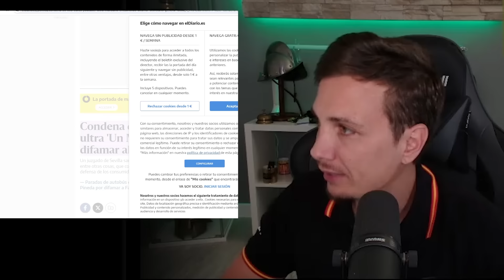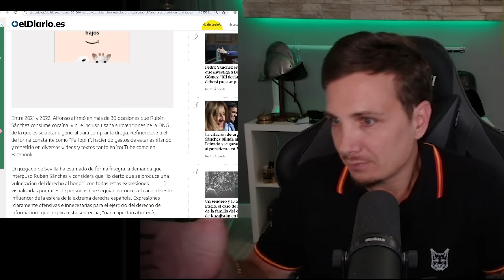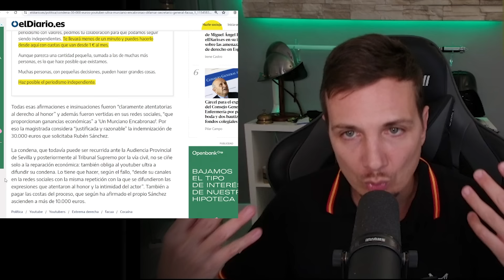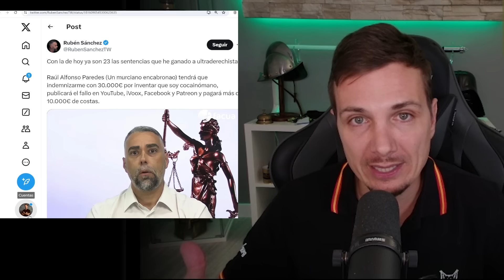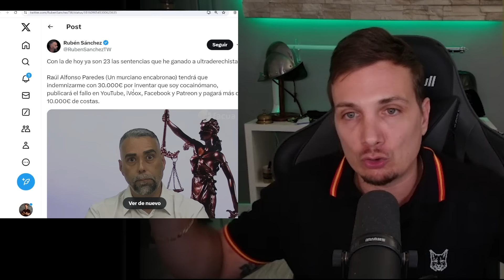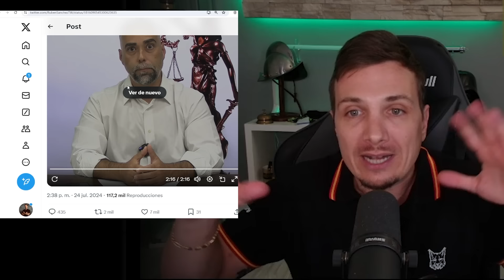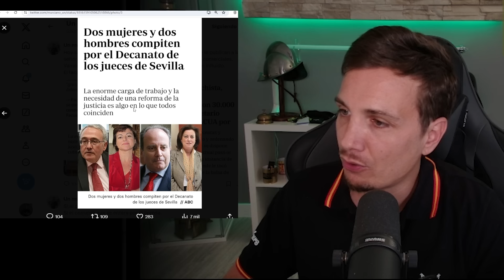💥RAÚL MURCIANO ENCABRONAO CONDENADO💥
MEDIOS PARA AYUDAR A RAÚL

ING  ES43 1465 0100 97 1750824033
Caja Rural  ES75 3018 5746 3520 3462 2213